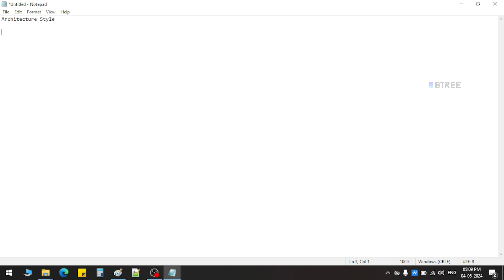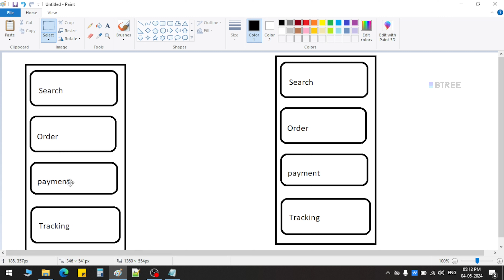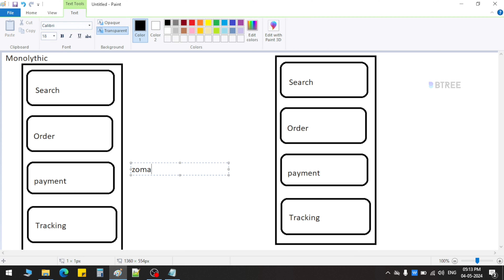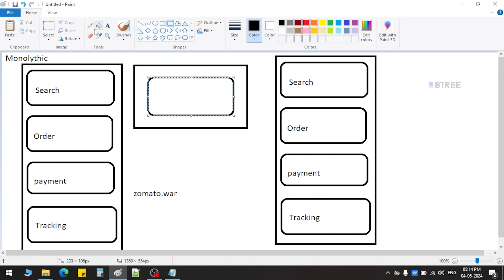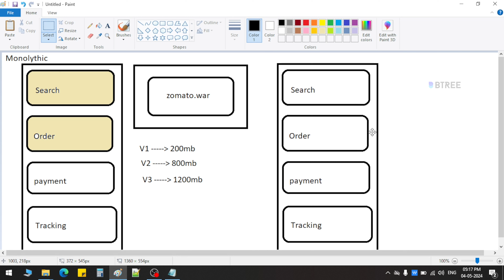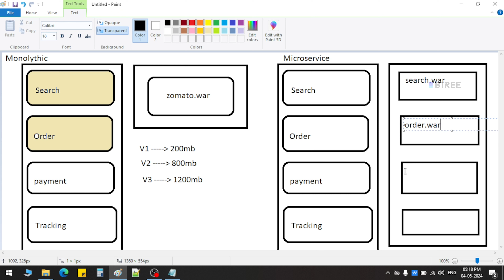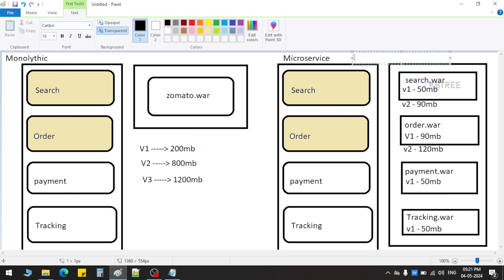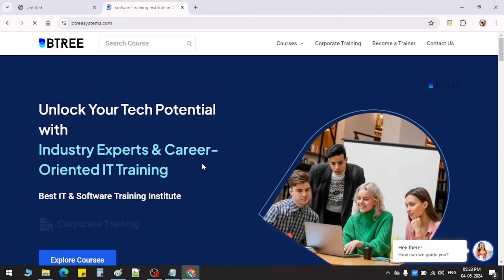Monolithic vs Microservices Architecture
In this video about Monolithic Architecture And Microservices Architecture world of software development, choosing the right architecture is crucial for the success of your application. In this video, we delve into the debate between monolithic Architecture and microservices architectures, exploring their differences, advantages, and drawbacks.

Monolithic architecture, characterized by its unified codebase and single deployment unit, offers simplicity and ease of development. However, as applications scale, monoliths can become complex and difficult to maintain.

0:00      -  Introduction
2:10      -  Explain Monolithic Architecture
6:50      -  What Is Microservices Architecture

✅ Real-world projects
📚 Industry-relevant curriculum
🎓 Expert mentors